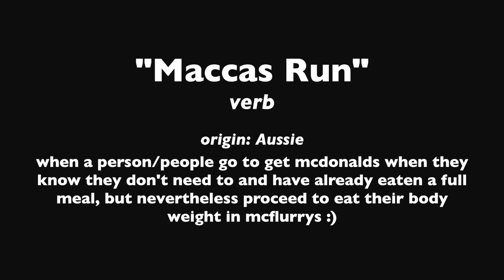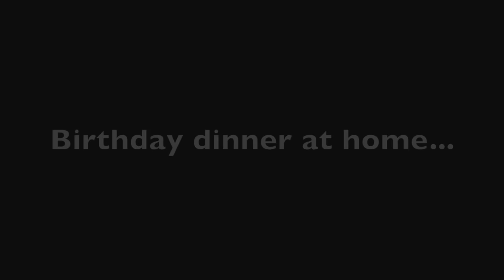your mom is 9/10 times right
So I vlogged my day and it turned out a little something like this...

VSCOcam // sabrinasiani.vsco.co
DubSmash // sabrinamsiani